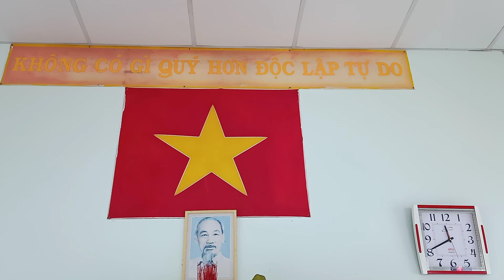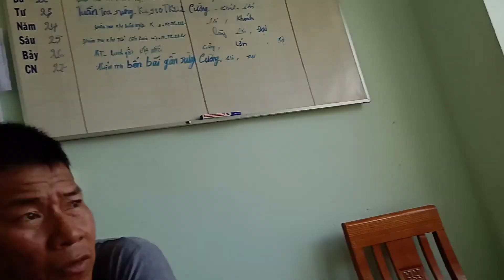một ngày đưa đoàn lính 812 về thăm chiến khu rừng sát